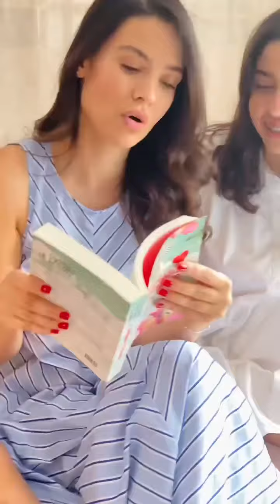LA VIE EST BELLE SOLEIL CRISTAL, LANCÔME